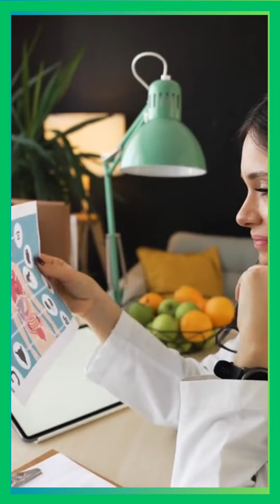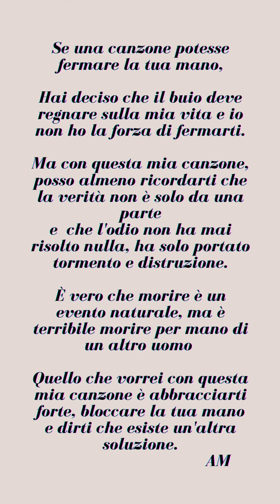"Se una canzone potesse fermare la tua mano"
"Se una canzone potesse fermare la tua mano" # Canzone Inedita - Musica e Arte in Libertà @annamaddaluno.

Canzone Inedita che descrive un desiderio, quello di poter fermare la violenza, di ogni tipo e su chiunque, con una semplice canzone.

Parole, Voce ed Editing: Anna Maddaluno
Mastering: Filippo Strang (VDSS Studio)
Filmati Canva ed immagini create con AI di Canva.

I miei contenuti sono spesso semplici e parlano al cuore. Troverai tanti shorts, canzoni inedite e tanta, tanta creatività.